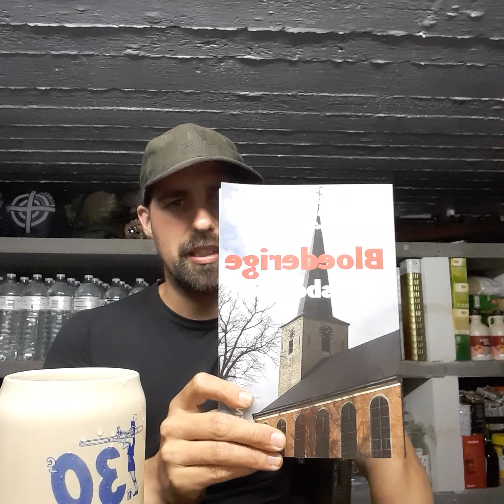overlooked prepper items: Spices and herbs.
The importance of spices and herbs for medicinal components and to defeat food-fatiguee in survival situations like a bug in and even bug out.